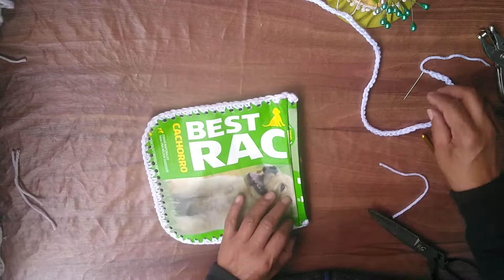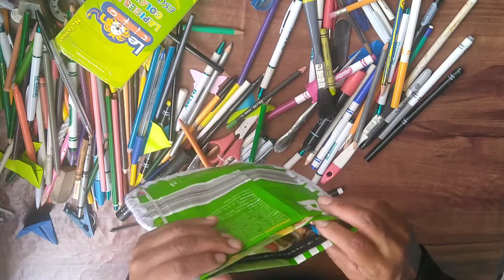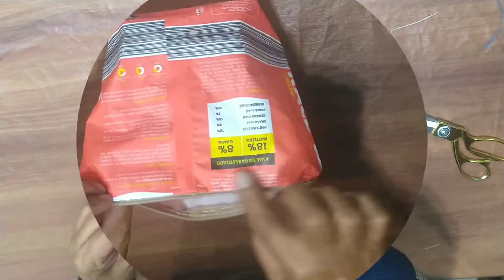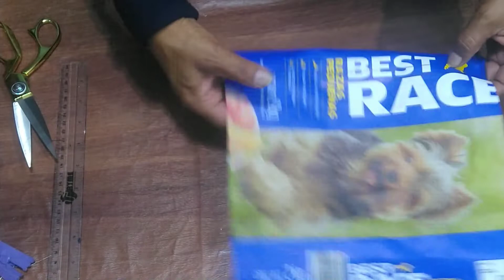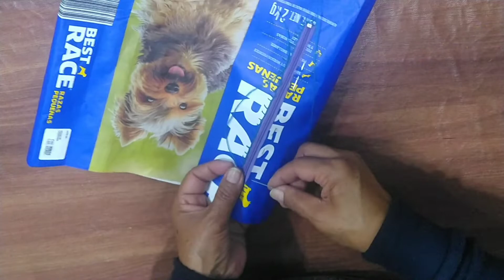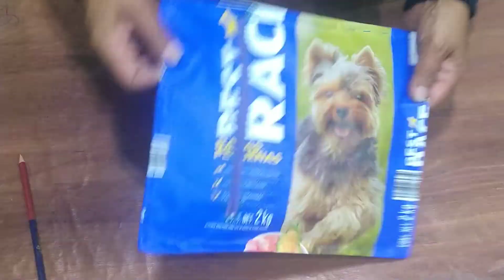USTED AMARÁ ESTE RECICLAJE ♻️ COMO RECICLAR Bolsitas de alimento para perro🐩🐩 lapicera con bolsitas✅